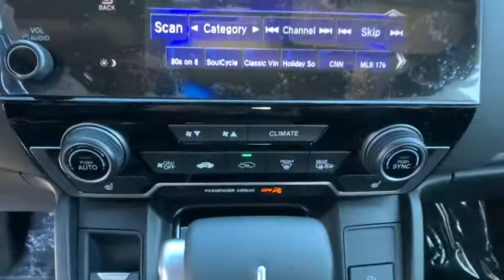2021 Honda CR-V Carson City, Reno, Lake Tahoe, Northern Nevada, Susanville, NV H21111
Modern Steel Metallic New 2021 Honda CR-V available in Carson City, Nevada at Michael Hohl Honda. Servicing the Reno, Lake Tahoe, Northern Nevada, Susanville, NV area.

2800 S. Carson St

Modern Steel Metallic 2021 Honda CR-V EX-L AWD CVT 1.5L I4 DOHC 16V AWD.Recent Arrival! 27/32 City/Highway MPG